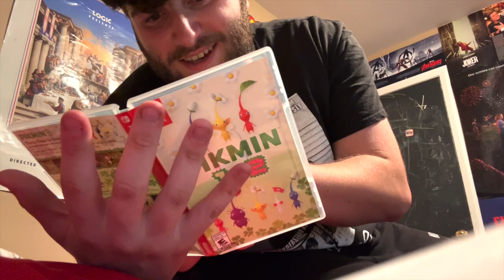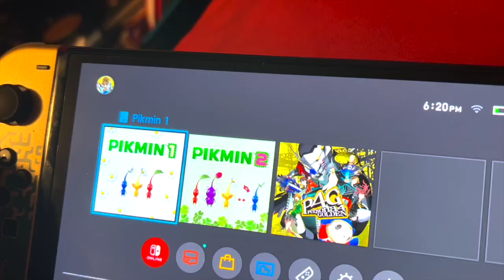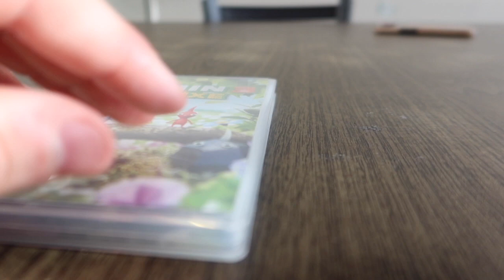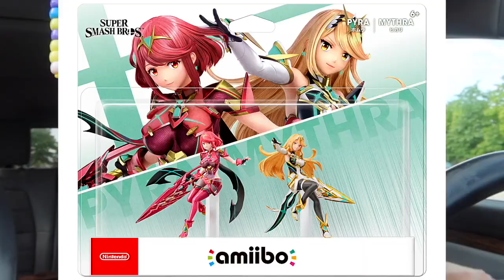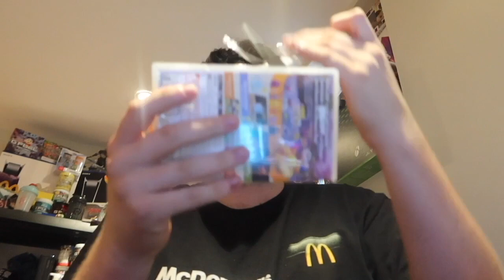EVERY PIKMIN GAME UNBOXING (ON SWITCH)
I HAVE YET TO PLAY ALL OF THEM BUT I WILL BE LIVE @

0:00 Pikmin 1 + 2
2:45 Pikmin 3 Deluxe
4:04 Pikmin 4